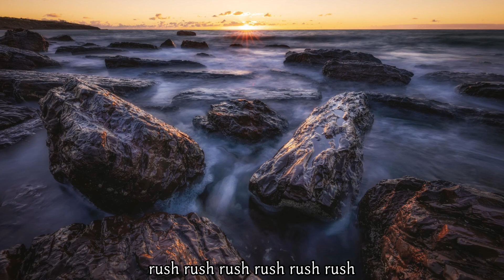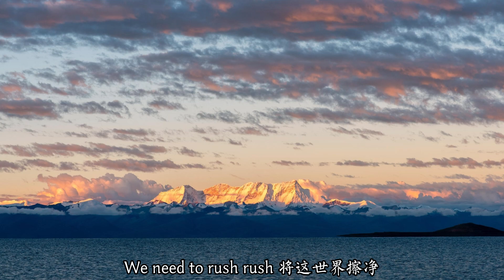【🔥網易雲熱歌🔥】RUSH-霍含蕾Rea|🎵we need to rush 突破這可怕的現實 we need to rush 看清身邊人的樣子🎵RUSH-霍含蕾Rea『動態歌詞lyrics』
網易雲熱歌推薦🎧|RUSH

作詞 : 霍含蕾@Fire Studio
作曲 : 霍含蕾@Fire Studio
編曲 : MintSoda@Fire Studio
製作人 : 少年無雙
I need to rush rush rush rush rush rush
let's go running running runnig running runnnig running
don't be crazy crazy crazy crazy it's funny
ei穿上我的新衣
口袋裏的面具好像小醜silly
問我什麽動機sorry
南北東西什麽東西
有人講了一點道理卻違背道義
總策劃著鬧劇一出好戲
拍完上面馬屁對著下面哈氣
如此表裏不一ei
我做人光芒磊落從來不怕誰說
明槍總難防暗箭也不太好躲
所以我的homie和我從來站在一線
不怕那些閑言碎語我只關心上班幾點
做好自己份內的事別扛起鍵盤沖到前線
發揮「正義」極限
we need to rush 突破這可怕的現實
we need to rush 看清身邊人的樣子
we need to rush 不該口無遮攔放肆
we need to rush rush rush rush
let's go running running running runnig running runnnig
開開開什麽玩笑我在說著正事沒有想法和你玩鬧
有幾個年輕人出來不是吃著虧
月底被花唄追著趕趕著追
花錢做自己的奴隸被虛弱心奴役
輸到一敗塗地後抱怨不如意
占盡便宜又想圖一切的福利
還裝的好聽美化這叫個人主義
保持安靜請你看清
社會規則其實早已變得透明
別總是隨波逐流把命運放在別人手裏
要做掌握自己一切的人生首領
有時候該聽爸爸媽媽的話
畢竟你是父母的最大牽掛
掙了一點錢別急著自己花
孩子也要學著快點長大
we need to rush 將這世界擦凈
we need to rush 保持底線距離
we need to rush 明白做人道理
we need to rush 別再無端逃避
混音 : G-Loco
監製 : 笑笑